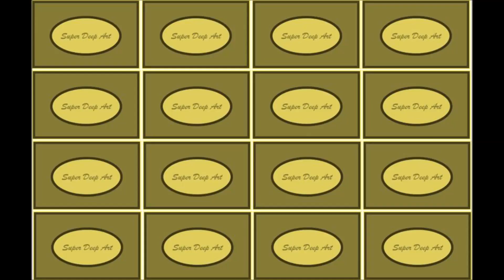Quick energy boost - reconnect to your gentle inner freakiness :)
Remember the time when everything around you was fascinating? Every sound, every colour?
That time can be now! Let's try to go there :)

Let's be kind, fun, creative freaks!